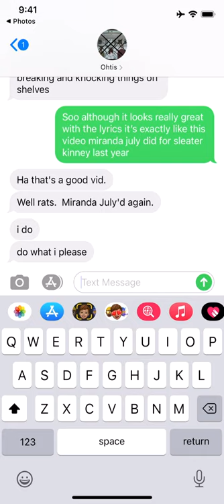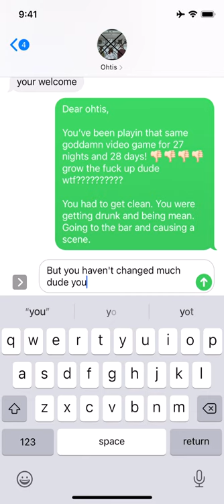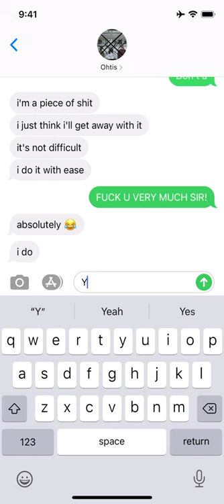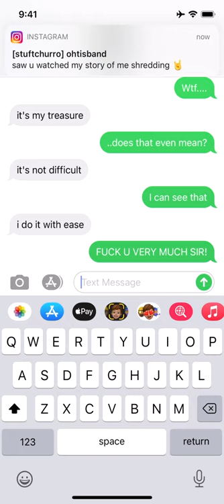Ohtis - Schatze (feat. Stef Chura) [Official Music Video]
Ohtis - Schatze (feat. Stef Chura)
from Schatze b/w Failure, out February 26

Directed by Ohtis
Produced and edited by Adam Pressley
Voice over by Sara Cicilian
Meditation music: "Backstroke" by Fred Thomas

LYRICS
Sam -
I do, do what I please
it's my schatze it's my treasure.
it's not difficult i do it with ease (fuck you very much sir) it's my pleasure.
I’m a piece of shit, I just think I’ll get away with it.
It’s not difficult I do it with ease (fuck you very much sir) Absolutely.

Stef -
You've been playing that same goddam video game for 27 nights and 28 days.
Grow the fuck up dude, what the fuck.
You had to get clean, you were getting drunk and being mean, going to the bar and causing a scene, but you haven't changed much dude you still suck.

Stef -
You were fucking around anybody that you found.
Then you got canceled on instagram.
 Now you're hiding out in my house, get the fuck out.

Sam -
I do (yeah you do), do what i please (good for you).
it's my schatze (what the fuck) it's my treasure (does that even mean).
it's not difficult (obviously not) i do it with ease (fuck you very much sir) it's my pleasure.

I do (yeah you do), do what I please (don’t you), I’m a piece of shit (Yeah you are), I just think I’ll get away with it (no you won’t).
It’s not difficult (obviously not) I do it with ease (fuck you very much sire) Absolutely